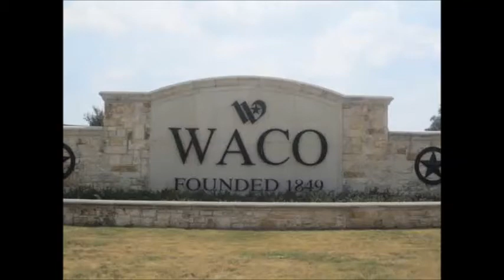Seeing the sites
My superviser from Florida came to Waco.  He said he wanted to see the sites and have some barbeque.  Sooooo...